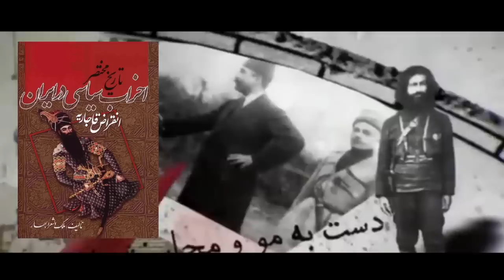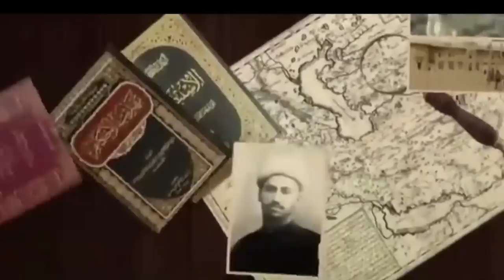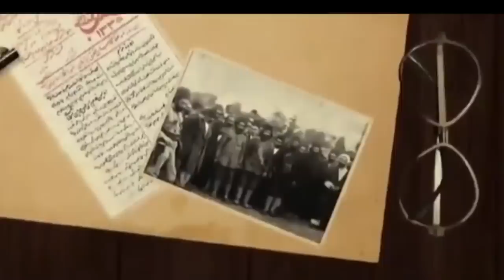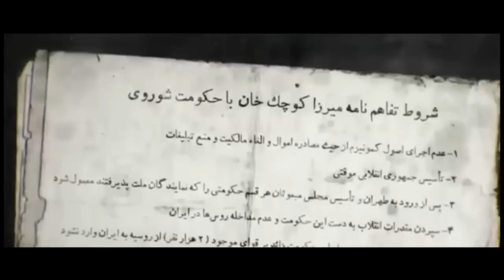میرزا کوچک خان،قهرمان پوشالی برای آنان که تاریخ نمی خوانند